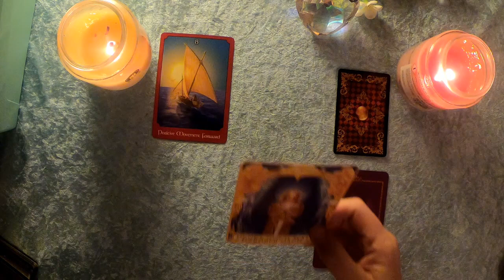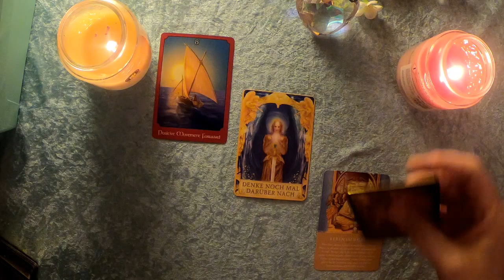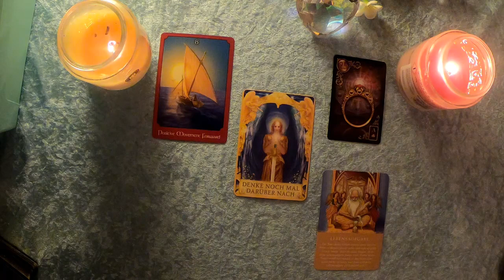Taroskop Schütze 7. Dezember 2019